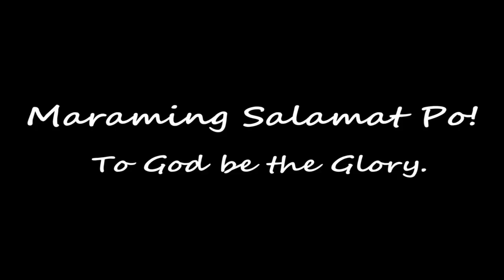NATHANIEL: Thank You & Goodbye Bloopers